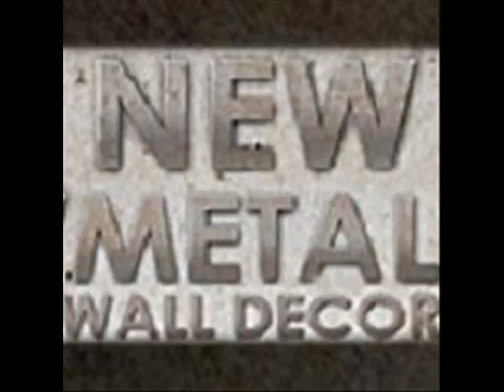Sunset In The Forest By Pol Ledent.wmv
Brushed 3D Relief Metal Wall Art - Sunset In The Forest By Pol Ledent

Code: NMWD2125

Sunset In The Forest brushed 3D relief Metal Wall Art by Pol Ledent will provide a touch of color to any
traditional or nature inspired room decor theme. This subtle, yet stunningly beautiful metal wall sculpture combines
two hand brushed and colorfully painted steel panels that create a vivid 3D layered effect. This metal accent
wall hanging has an individual unique design from the hand sanding process, making each a one-of-a-kind decorative
metal art piece. Bring this beautiful scenic plaque into your home and enjoy a three dimensional piece of
modern metal art from Pol Ledent that will enhance and compliment any home interior. Finished with a corrosion resistant coating.

DETAILS:
- Hand crafted in the USA featuring Belgium artist Pol Ledent's watercolor and oil paintings
- 3D relief metal wall art
- Painted sunset in the forest
- brushed/sanded & layered steel
- 2 steel layers

DIMENSIONS:
- 23" x 32"